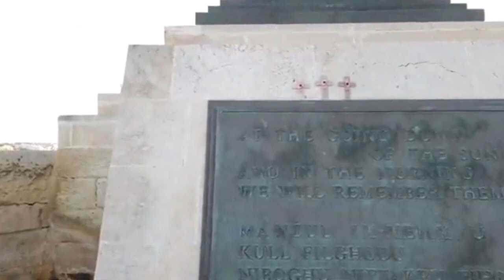[4K] Valletta, Malta virtual Walking Tour 2022 | THE REAL STREETS OF VALLETTA, MALTA 2022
Valletta is the capital city of the island nation Malta. The city of valletta was one of earliest sites listed by UNESCO as World Heritage. Valletta was named after Jean Parisot de Valette, a French nobleman. With the foundation in 1566 the Knights of St John created a baroque city which is lively today and the main tourist attraction of the island.

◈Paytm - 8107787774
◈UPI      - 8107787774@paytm